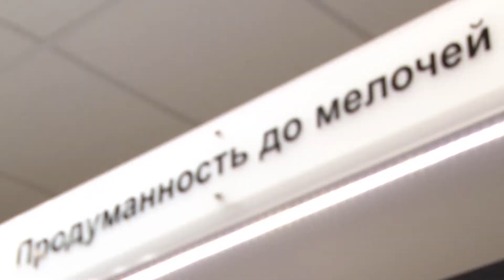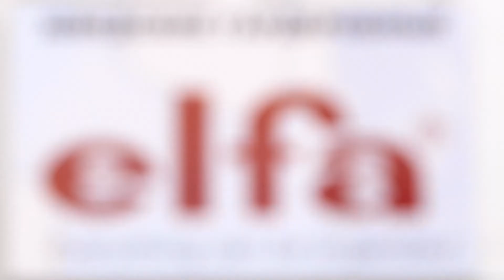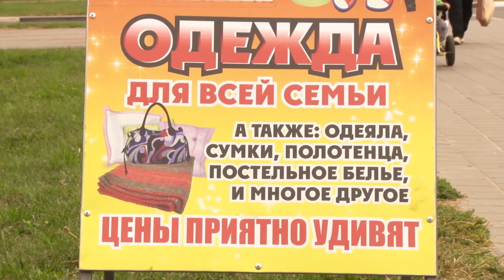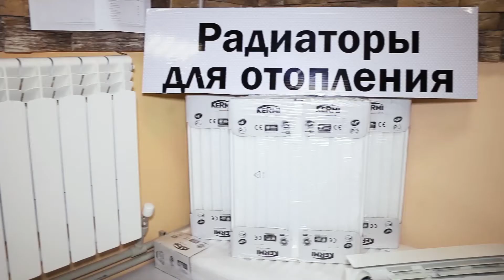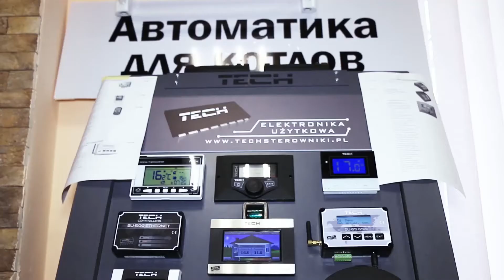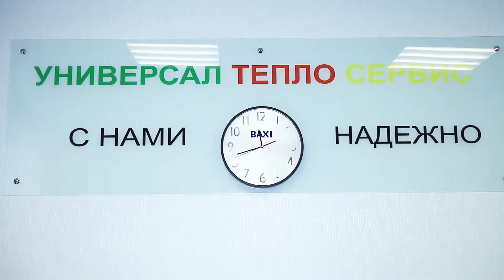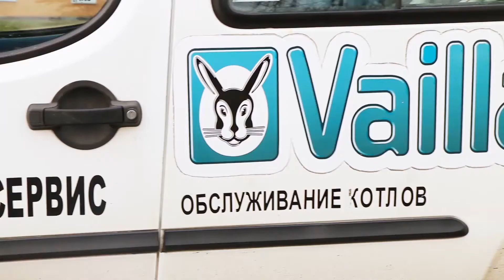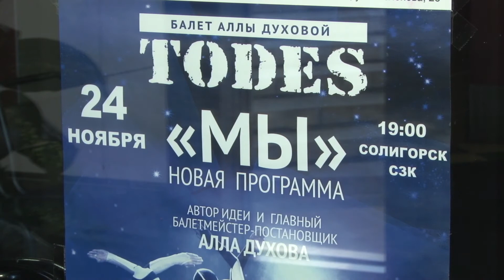Мелочи жизни от 14 сентября 2016